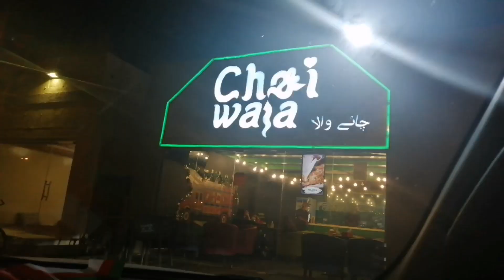Akir yeah celebrations kesi || thanks for friends 💐|| Pakistani Mom's life in Muscat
Akira yeah celebrations kesi || thanks for friends 💐|| Pakistani Mom's life in Muscat